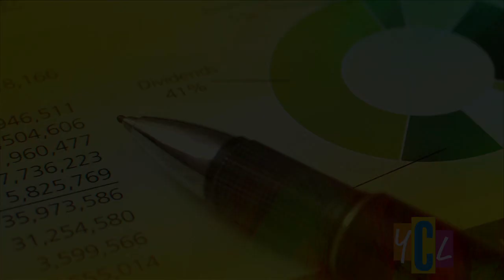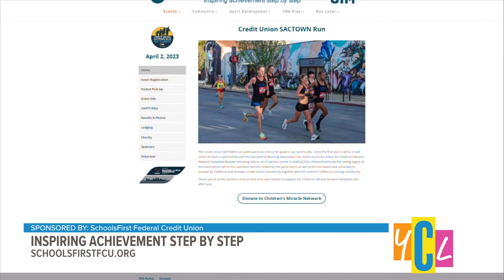SchoolsFirst Sac Town Run YCL 032923